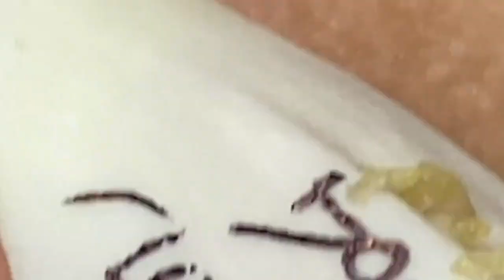𝙇𝙞𝙛𝙚 𝙞𝙨 𝙂𝙧𝙚𝙖𝙩 𝙬𝙞𝙩𝙝 𝙎𝙥𝙖 #𝟏𝟎𝟐𝟏